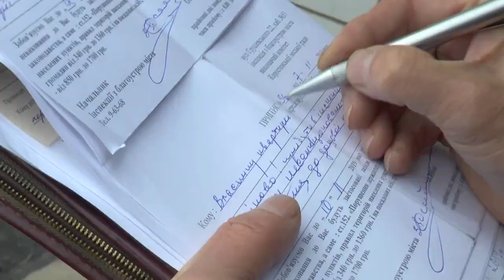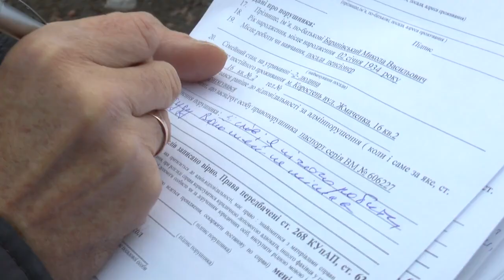KorostenTV_08-11-19_Нарешті результативний рейд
Представники інспекції з благоустрою, КП «Водоканал» та КВГП провели рейд. Шукали незаконні врізи до зливових каналізацій, спілкувались з громадянами, вживали профілактичних заходів.